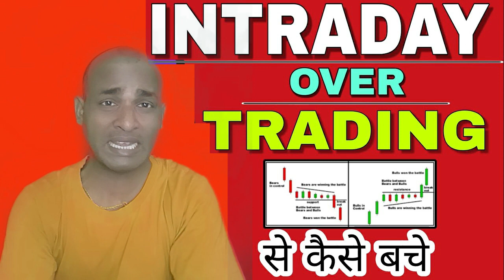Over Trading Se Kaise bache | अब चाह कर भी Over Trading नहीं कर पाओगे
How to Avoid Overtrading? || Mithilesh Kumar || Booming Bulls
Overtrading से कैसे बचे ? | Few Trading Disciplines to be successful Trader
OVERTRADING- How To control It
Avoid Losses using Trading Psychology In Share / Forex / Crypto Market
Beginners Trading कैसे करे ? No Loss Strategy for New Traders | Watch this before starting
ntraday trading kaise kare | Intraday trading for beginners in Hindi | Stock market tutorial
6 Options Trading Mistakes | No Loss Only Profit Strategy | F&O Trading Mistakes |
Trading Psychology | Mindset After Lossing Full Capital
What does it mean to be called a trader?
What are the 4 types of traders?

What does Nifty stand for?
Is Nifty bullish or bearish?
What are the stocks under NIFTY 50?

What are the 4 selling strategies?
What are the 5 sales techniques?
How can I be good at selling?
10 Sales Tips to Boost Your Success
Start Selling Online on Meesho - Start Selling at 0% Commission
trader
trade
day trade
pam trader
how to trade
mago trader
japa trader
rogue trader
mulher trader
scalper trader
roberta trader
trade ideas live
thays trader otc
trader esportivo
ana tavares trader
trade forex
millionaire trader
trade ao vivo
traders
trader
rogue trader gameplay
learn to trade
day trader
millionaire traders
trader21
trade esportivo
trader seul
curso trader
dicas trader
trader jeune
trader joe
trader haqida
What is Bank Nifty levels today?
What is Bank Nifty?
What is NIFTY 50 vs Nifty Bank?
खोजें

Bank Nifty share price today

bank nifty today- live chart

America bank nifty

Bank Nifty NSE

Is it trader or traitor?
How do traders make money?
options trader
option trading
options trading
how to trade options
option trader
options trading for beginners
options
trading options
option trading live
stock options
live options trading
trader
option trading news today
comment trader les options
option trader itr kaise bhare
options trading explained
youngest options trader
लोगों ने यह भी पूछा
What is option trading with example?
What is option trading and how it works?
Do options traders make money?
ऑप्शन ट्रेडिंग उदाहरण सहित क्या है?

A trader
Meaning of traders in Hindi
What is trader
Stock trader

What is option trading in India
ऑप्शन ट्रेडिंग कैसे करते हैं
What is option trading in share market
Zerodha option trading
Options trading requirements
Options trading in India with example
Share trader
Stock trader meaning
Types of traders
What is information traders

What is the best way to sell a product?
How will you sell a product to a customer?
What are the 7 different ways to sell your product?
How do I start selling one product?

how to sell products online
how to find good products to sell
best dropshipping products to sell
dropshipping products
winning products
how to sell digital products online
product research
sell products on instagram
how to sell a product
how to create and sell digital products
digital products
how to sell products
product research methods
sell digital products
sell a product